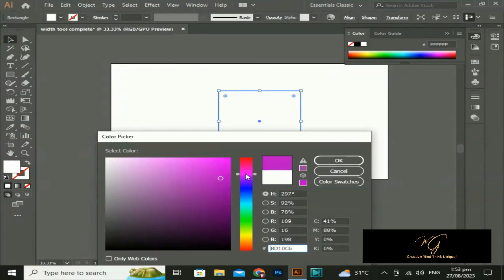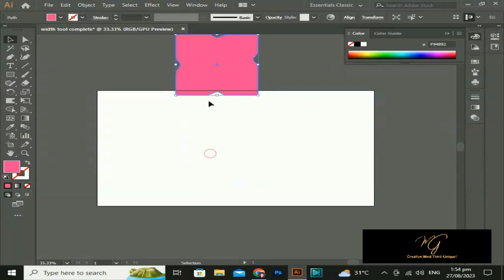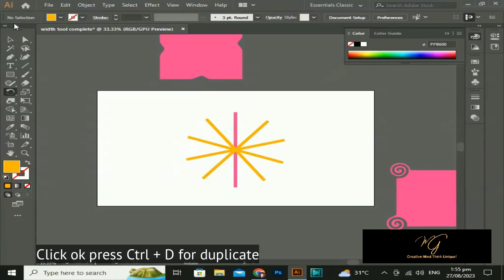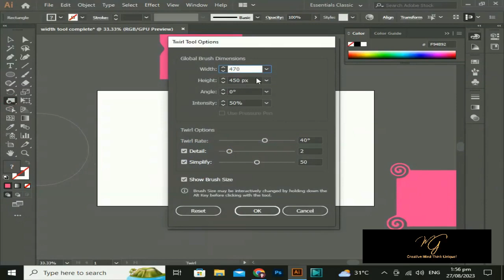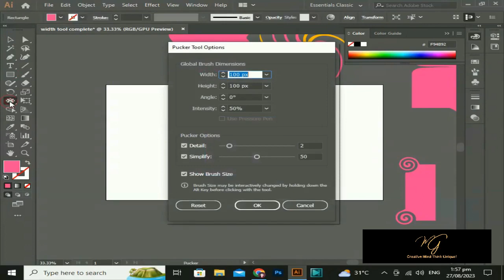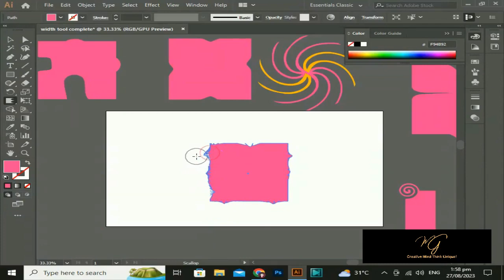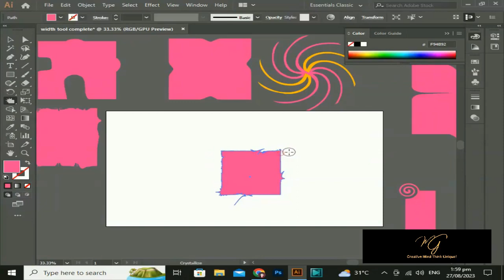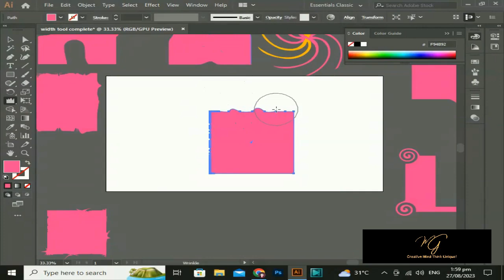Warp, Twirl, Pucker, Bloat, Scallop, Crystallize, & Wrinkle Tool (Complete)in Adobe Illustrator CC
Warp, Twirl, Pucker, Bloat, Scallop, Crystallize, & Wrinkle Tool (Complete)in Adobe Illustrator CC. In this video, I will teach you that step by step procedure on how to create this effect.